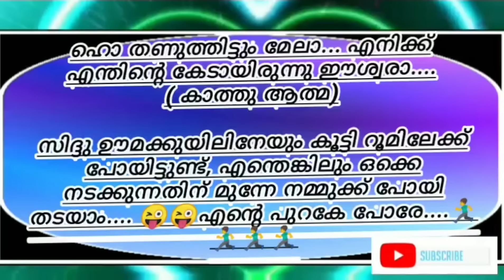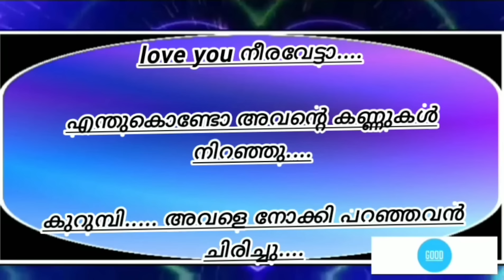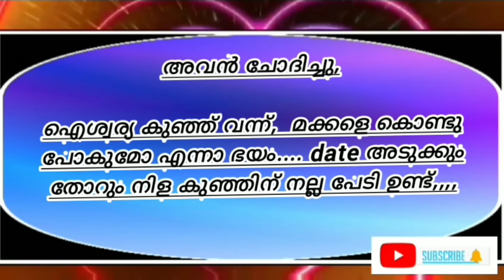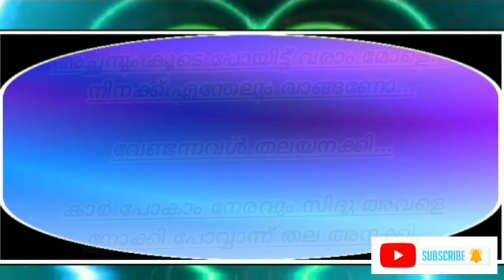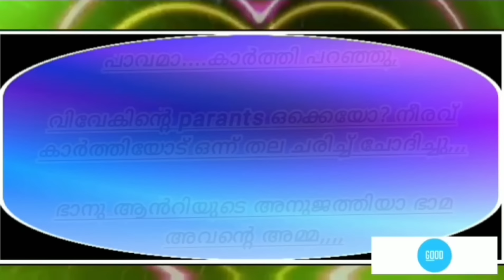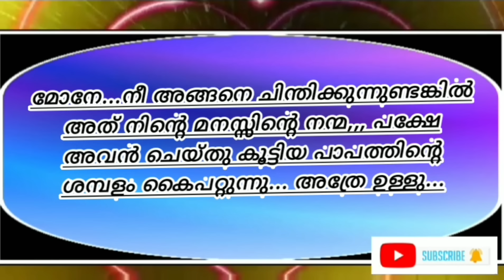ഊമക്കുയിൽ /Part-26/Salimkarulai /continue story Athirahari